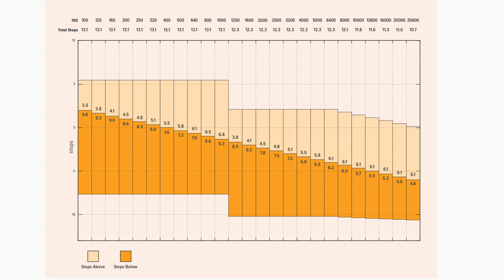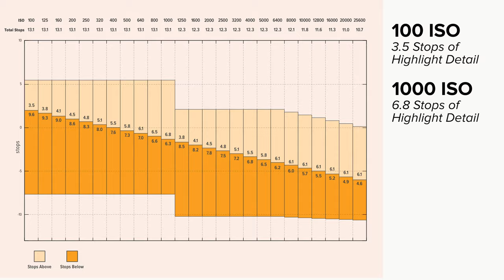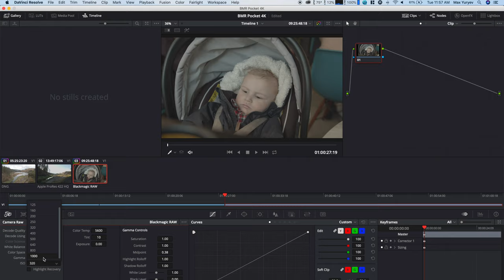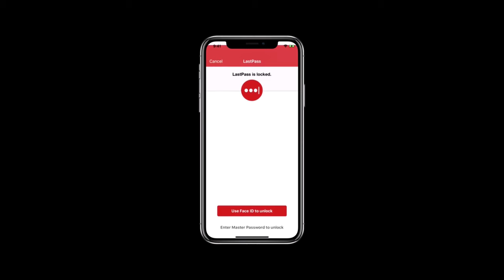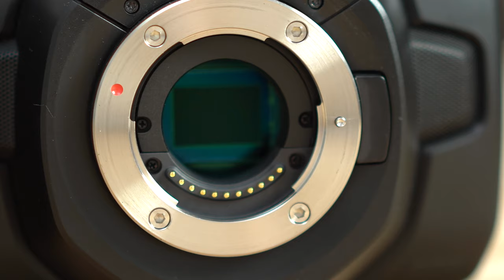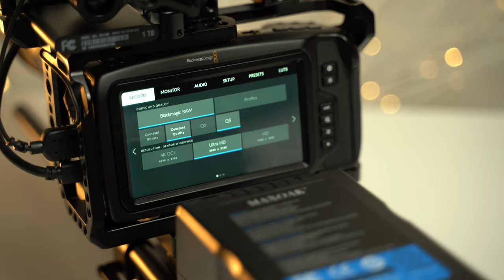Blackmagic Pocket 4K 9 Month Review & Why I'm Selling it..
Buy this instead if you earn a living with video (Amazon)

ND/IR filter for Best DR 1000iso Shooting
Cage (Amazon)
15mm Baseplate QR
Threaded 15mm Rods (Amazon)
V-Lock Plate (Amazon)
15mm Railblocks (Amazon)
Manfrotto Dovetail (Amazon)
Top Handle (Amazon)
SSD Mount (Amazon)
Articulating Arm (Amazon)
Cable Clamp (Amazon)
Locking Coldeshoe (Amazon)

Short USB-C 3.0 SSD cable (Amazon)
Short Slim HDMI (Amazon)

Small HD Monitor
D-TAP Power Cable (Amazon)
V-Mount battery (Amazon)
Mini XLR to XLR (Amazon)

NUX B-3 Wireless XLR (Amazon)
Crane 3 (Amazon)
Ronin S (Amazon)